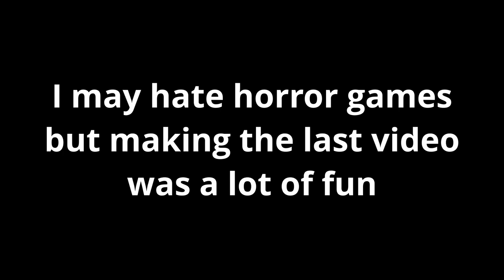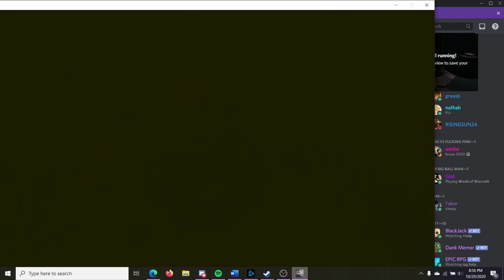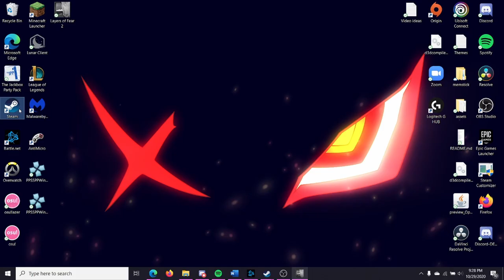My Carnival Cruise Experience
i got scared multiple times while editing this video